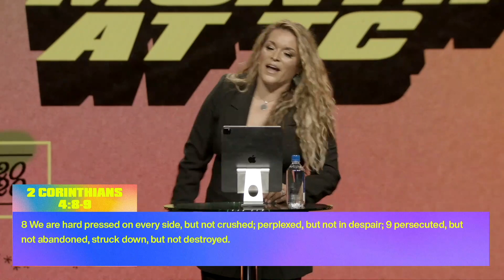Pressed + Purposed || Trials into Testimonies || Bianca Olthoff At Transformation Church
TAKE YOUR NEXT STEP: Do you need prayer? Do you want to join an online community group?